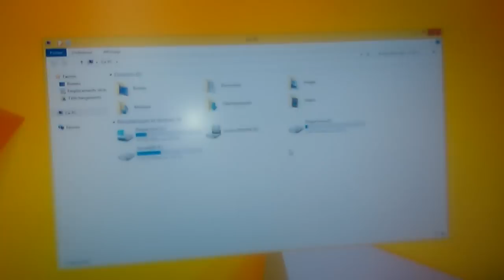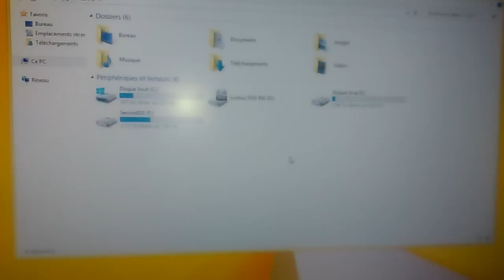INSTALLATION NEW DISQUE DUR & CARTE D'ACQUISITION AVERMEDIA : OK !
Pouf pouf ! mission réussite ! Juste un soucis la carte est pas détecté sûrement une maj à faire pour la cm

► Ma Config PC :

•Processeur : i7-4790K (4.00 GHz)
•Carte graphique : GTX 980 OC, 4 Go
•Carte mère : Asus MAXIMUS-VII
•Boitier : NZXT Phantom Blanc USB 3.0
•Ventirad : Cooler Master V8 GTS
•Carte d'acquisition C985